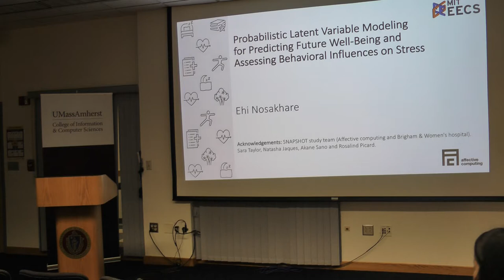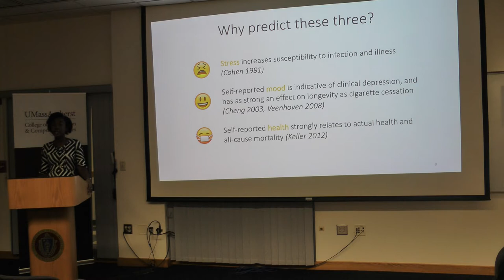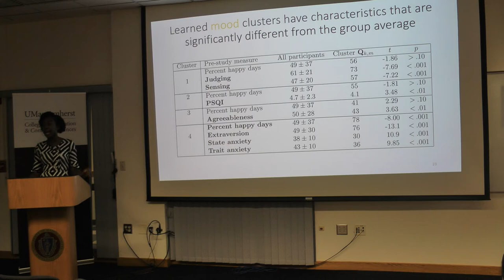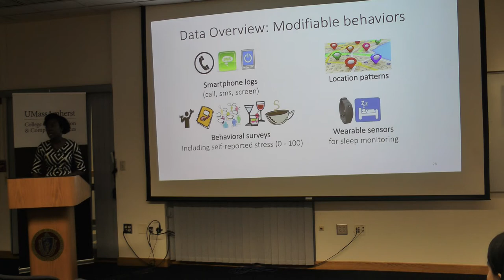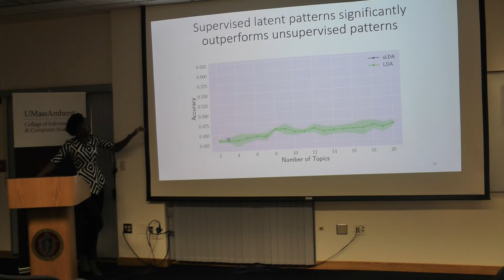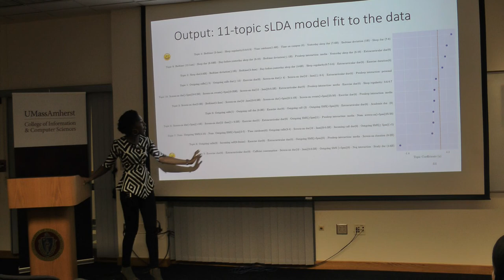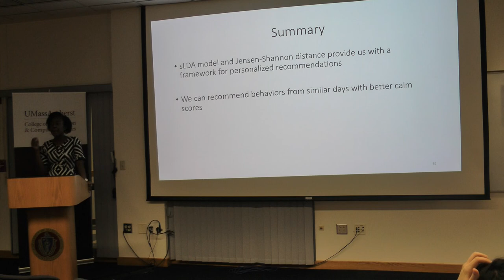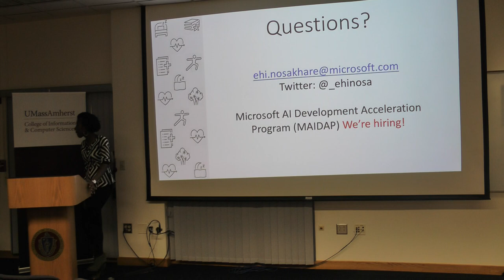Ehimwenma Nosakhare - Probabilistic Latent Variable Modeling for Predicting Future Well-Being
This talk was held on September 12, 2019 as a part of the MLFL series, hosted by the Center for Data Science, UMass Amherst.

Full Title of the Talk:
Probabilistic Latent Variable Modeling for Predicting Future Well-Being and Assessing Behavioral Influences on Stress

Abstract of the Talk:
Health research has an increasing focus on promoting well-being and positive mental health, to prevent disease and to more effectively treat disorders. The availability of rich multi-modal datasets and advances in machine learning methods are now enabling data science research to begin to objectively assess well-being. However, most existing studies focus on detecting the current state or predicting the future state of well-being using stand-alone health behaviors. There is a need for methods that can handle a complex combination of health behaviors, as arise in real-world data.
Building on our previous work where we predict future well-being, in this talk, I'll present a framework to 1) map multi-modal messy data collected in the "wild" to meaningful feature representations of health behavior, 2) uncover latent patterns comprising multiple health behaviors that best predict well-being, and 3) propose how these patterns may be used to recommend healthy behaviors to participants. We show how to use supervised latent Dirichlet allocation (sLDA) to model the observed behaviors, and we apply variational inference to uncover the latent patterns. Implementing and evaluating the model on 5,397 days of data from a group of 244 college students, we find that these latent patterns are indeed predictive of self-reported stress, one of the largest components affecting well-being. We investigate the modifiable behaviors present in these patterns and uncover some ways in which the factors work together to influence well-being.
This work contributes a new method using objective data analysis to help individuals monitor their well-being using real-world measurements. Insights from this study advance scientific knowledge on how combinations of daily modifiable human behaviors relate to human well-being.

About the Speaker:
Ehi Nosakhare is an AI Data Scientist at Microsoft's New England Research and Development Center (NERD). She designs, develops and leads the implementation of machine learning solutions in application projects for Microsoft's products and services. In August 2018, she earned her Ph.D. in Electrical Engineering and Computer Science (EECS) from the Massachusetts Institute of Technology (MIT), Cambridge, MA. Her PhD research focused on probabilistic latent variable models and applying them to understand subjective well-being. She is generally interested in developing interpretable ML models and using these models to solve real world problems, as a result, she is curious about the ethical implications of AI/ML. Ehi got her S.M. in EECS from MIT, and graduated with a B.Sc. in Electrical Engineering, summa cum laude, from Howard University, Washington DC. As a student, she completed internships at Microsoft and IBM T. J. Watson Research Center. She is a recipient of a best paper award at the NeurIPS ML for Healthcare Workshop. In 2017, she was an organizer for the Women in Machine Learning (WiML) workshop, co-located with NeurIPS. Ehi has been honored as a Tau Beta Pi Scholar and Fellow. In her spare time, she enjoys reading and re-learning to play the cello.

About Machine Learning and Friends Lunch:
MLFL is a lively and interactive forum held weekly where friends of the UMass Amherst machine learning community can sit down, have lunch, and give or hear a 50-minute presentation on recent machine learning research.

Please follow this link to know more about the past and upcoming talks